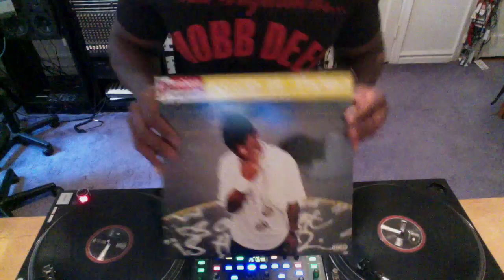Prodigy S-H-I-N-E "beat juggle"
When a person "dies" we say rest in peace because their physical body is laid to rest. The soul lives on though.